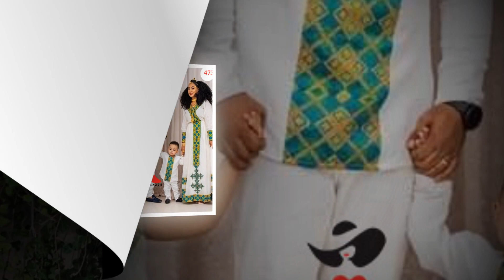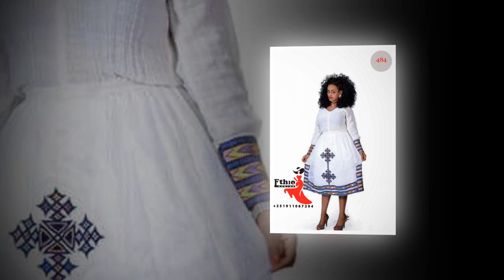26 | Unlock the Timeless Beauty of Ethiopian Traditional Dresses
Unlock the Timeless Beauty of Ethiopian Traditional Dresses 👗🌍

Whether you're a style enthusiast, cultural explorer, or someone passionate about celebrating heritage, our videos are designed to inspire you.

🌟 Why Ethiopian Fashion Will Amaze You
Dive into the vibrant world of Ethiopian attire, featuring the iconic Habesha Kemis, intricate tibeb patterns, and more. Discover the rich stories and traditions woven into these stunning outfits, perfect for all ages—men, women, and children alike.

✨ What You’ll Discover Here:

Styling Tips: Creative ways to pair traditional and modern looks.
Cultural Insights: Explore the history, meaning, and craftsmanship of Ethiopian dresses.
Fashion Inspiration: Get ideas for weddings, holidays, and everyday wear.
Exclusive Interviews: Meet talented designers and artisans behind these masterpieces.
Join us as we journey through Ethiopia’s cultural fashion tapestry, where every outfit tells a story of heritage and creativity.

Celebrate tradition, embrace elegance, and stay inspired with us! 🎉